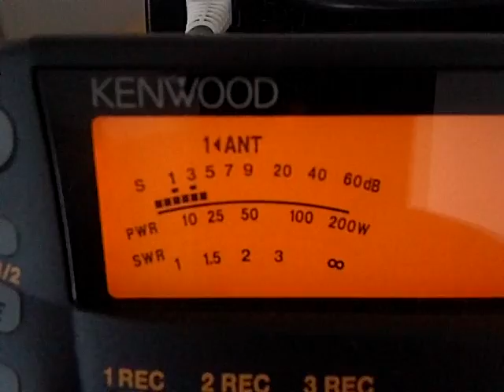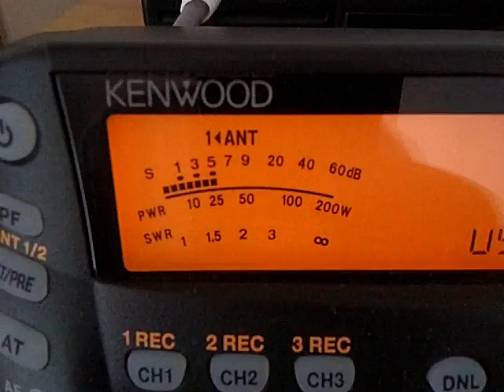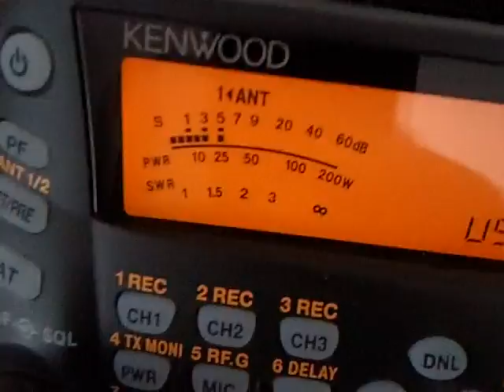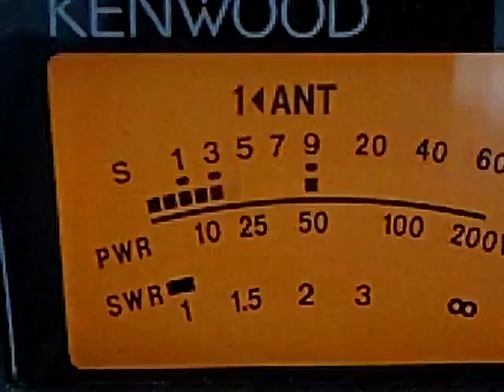153ET408 5/9 Sirio Gain Master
I am lucky enough to have met Lorenzo & Marco the designers of the Sirio Gain Master and you can see why it works when you see the computer images, the chamber where they test extreme temperature changes and most of all the care and passion the designers have for this new antenna. And why does it work? Some have told "Wizard Magic" well thanks :) But think the antenna works as the angle of radiation is 0 degree and this makes for better contacts locally and also via DX. Add to this the extreme low noise thresh-hold and thats why the future does seem to be with GAIN MASTER in it. And now gentlemen we wait the 1/2 Version Please